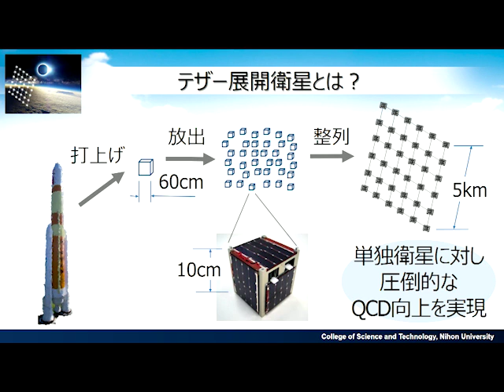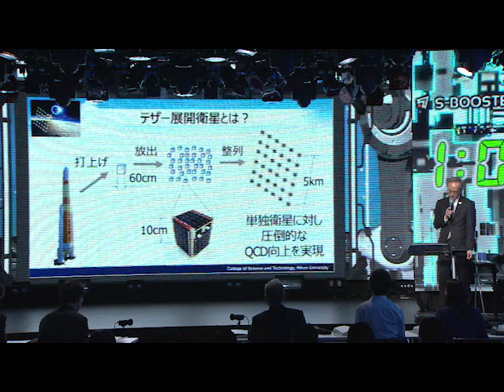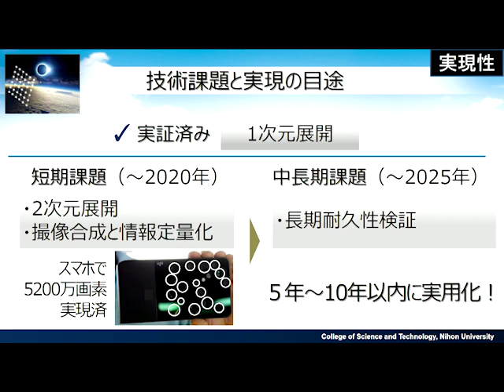「宇宙テザー技術をつかった宇宙環境計測と軌道遷移技術の開発」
S-Booster 2017　ファイナリスト

★大林組賞受賞

チーム名　TRY FORCE
発表者　青木　義男　氏

超小型衛星をテザー（ひも）で結び、蜘蛛の巣上に展開する提案。巨大な人工衛星群として、磁気嵐などの環境計測や地球観測、宇宙デブリ観測、深宇宙探査などに利用することが出来る。